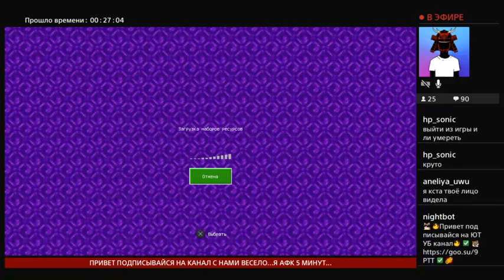майнкрафт реалм 59 часть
ИРАЕМ В РЕАЛМСЕ В МАЙНКРАФТ НА ПС4